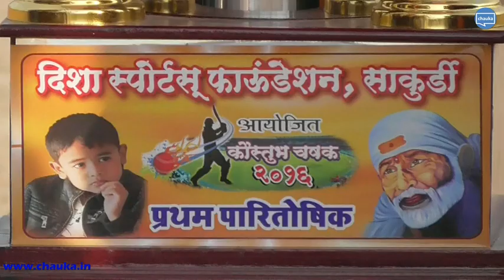FINAL CRERMONY KAUSTUBH CHASHAK 2016